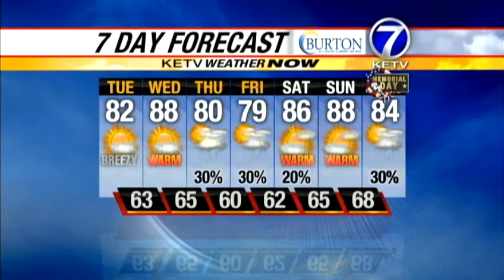Check Bill's forecast